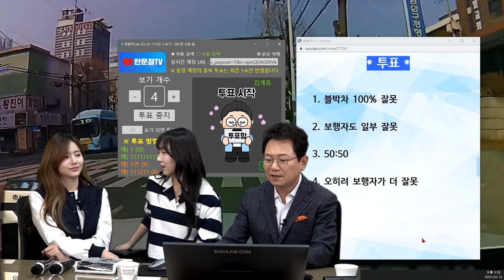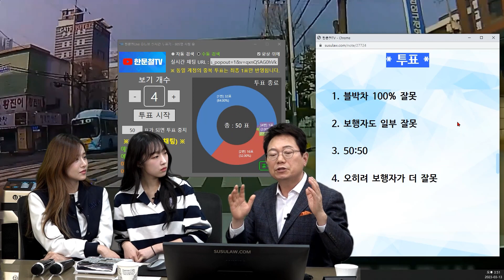18520회. 운전자인 제가 잘못한 게 맞습니다만 합의금이 너무 많은 것 같습니다.. 제 과실이 100%일까요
46718
230313 (월) 생방송

황색점멸신호에 2차로 직진 중 학생이 건너다가 다시 돌아오는 바람에 사고

해당 피해자는 신호가 없는 횡단보도를 건너던 중 앞에 버스가 오는 걸 보고 사고가 날까 봐 횡단보도 반쯤 건너다 갑작스럽게 뒤를 돌아 달려오는 바람에 사고가 났습니다.

횡단보도 사고라 제가 잘못한 게 맞지만 12대 중과실이라는 이유로 100 대 0 과실로 형사합의금 1500만 원을 요구하고 있습니다. ㅠ

잘못한 건 맞지만  제과실 100을 인정해야 될까요?

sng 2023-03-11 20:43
피해자는 척골 하단골절로 전치 8주가 나왔다고 합니다.

당연히 치료해 줘야 하지만 .. 형사합의금 2천만 원을 요구하고 병원도 치과 정형외과 등 여러 곳을 다니며 많은 치료 비용을 요구합니다.

적당한 선에서 합의를 하고 싶은데 너무 많이 요구하는 거 같아서 제 과실이 100이 맞는지 질문드립니다.

* 투표 *

1. 블박차 100% 잘못 (64%)
2. 보행자도 일부 잘못 (32%)
3. 50:50 (2%)
4. 오히려 보행자가 더 잘못 (2%)

보행자에게 위험을 줄 때 단속해야

보행자보호의무위반을 너무 형식적으로 판단하면
억울할 수도 있을 법함

이 경우는 보행자 보호의무위반은 맞음

보행자분들도 이럴 때 맞은편에 차가 멈추면 건너고 멈추지 않으면 가운데 서서 차가 오는지 안오는지 봐야

민사적으로는 보행자의 잘못이 일부 있다는 의견

가히